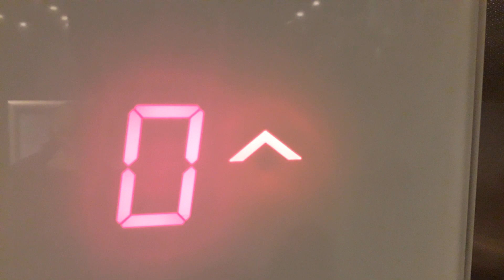Schindler MRL Lift at Premier Inn Hotel Inverness West, Glenurquhart Road, Inverness